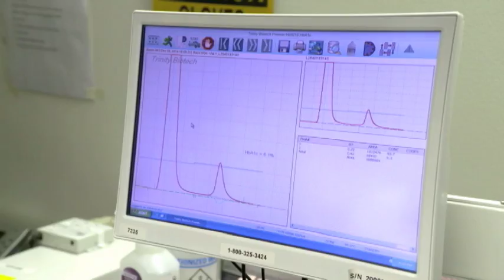Շաքարախտի բուժման ոլորտի նոր հետազոտությունը